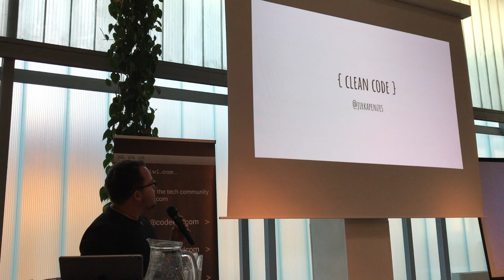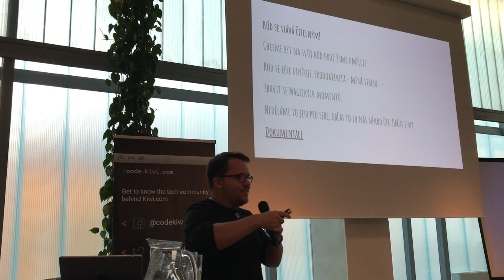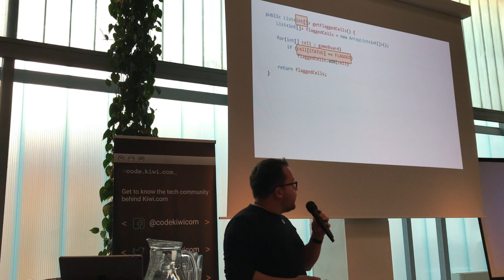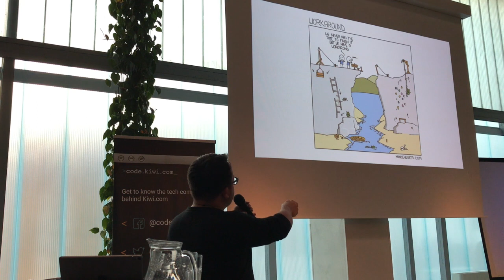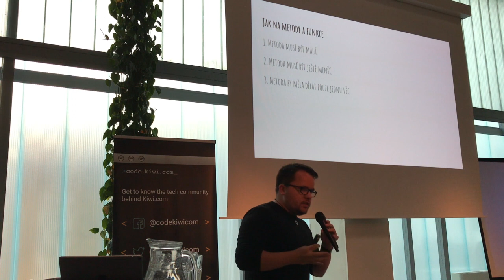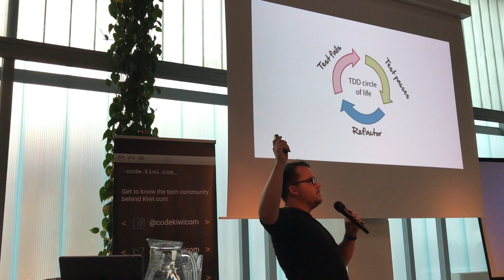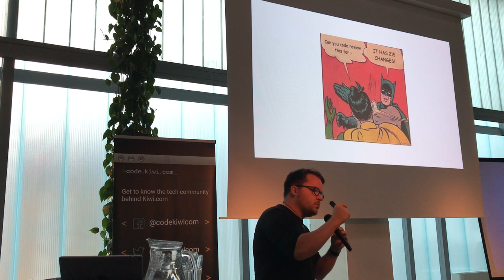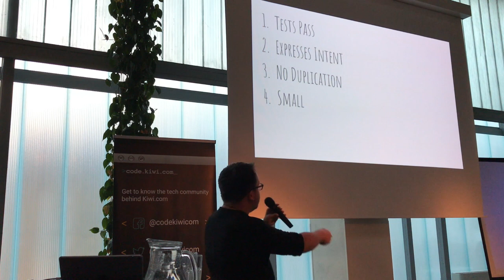Clean Code [Czech] – Jirka Pénzeš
Do you want to write better code? Writing code is an art and sometimes it can be hard to understand. In this lecture, we will focus on some clean code best practices.UX